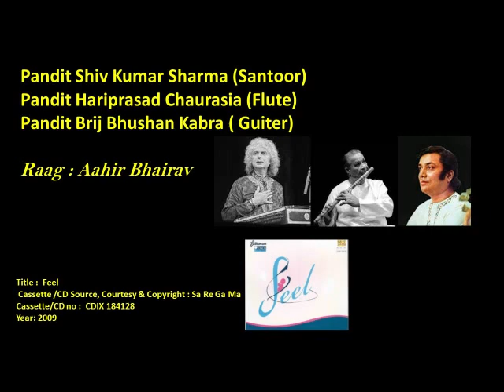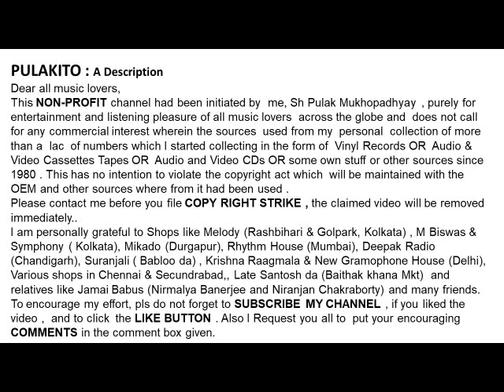Shiv Kumar Sharma (Santoor)-Hariprasad Chaurasia (Flute)-Brij Bhushan Kabra (Guiter)-Aahir Bhairav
Raag : Aahir Bhairav
Pandit Shiv Kumar Sharma (Santoor)
Pandit Hariprasad Chaurasia (Flute)
Pandit Brij Bhushan Kabra ( Guiter)

Help Please.